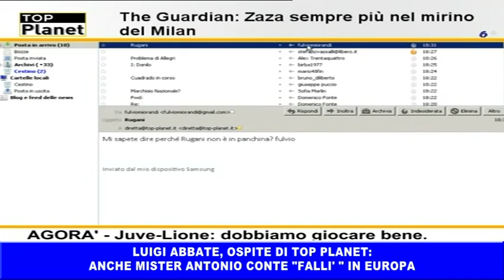Top Planet - Anche mister Conte "falli" in Europa